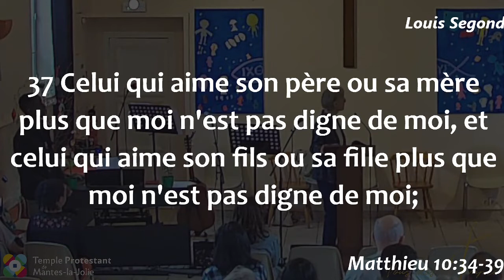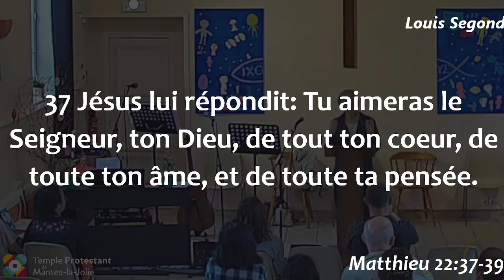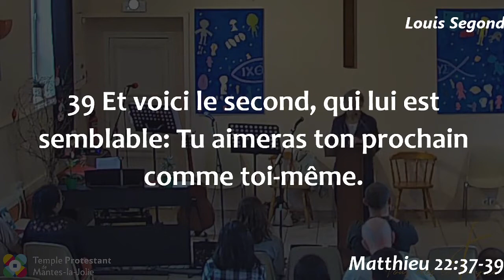Marie-Christine Péri - Le Saint-Esprit nous aide à être disciple